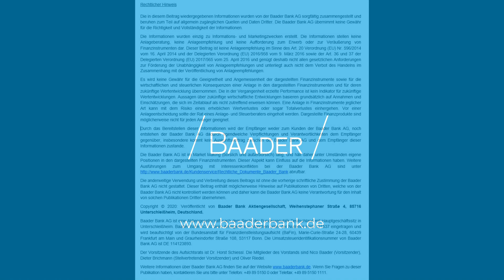Schmutzige Trennung: No Deal-Disput wieder da - was ist mit dem Brexit, Boris Johnson und der EU?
Corona und US-Präsidentenwahl haben das Thema Brexit lange verdrängt. Da aber die Zeit für ein „transärmelkanales“ Handelsabkommen rasant abläuft und Boris Johnson im Poker mit der EU alle Register zieht, ist das Thema wieder als No Deal-Variante da. Droht Ende des Jahres tatsächlich eine schmutzige Trennung Großbritanniens von der EU mit allen Scheidungsfolgen für hüben und drüben? Robert Halver von der Baader Bank mit einer aktuellen Analyse.